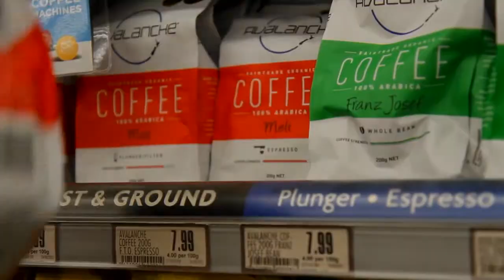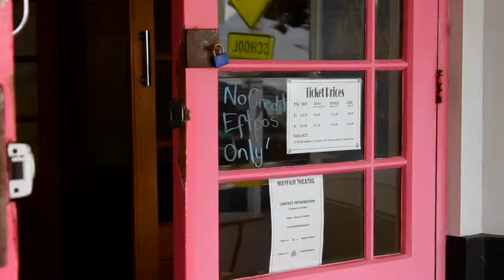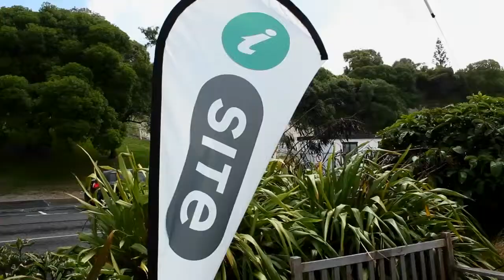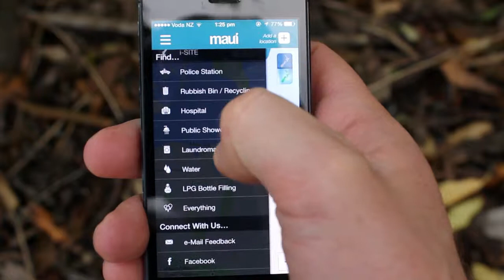Sikkerhetstips - Maui, New Zealand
Å reise med bobil gir en utrolig frihet og fleksibilitet, og for mange er dette den beste måten å oppleve Australia og New Zealand på. Man kan ta det som det kommer underveis, eller man kan legge
opp en reiserute på forhånd. Høye fjell, dype fjorder, regnskog, idylliske småbyer, vinområder og de vakre kystlinjene oppleves på en helt annen måte når man selv kan bestemme hvor lenge man skal være på hvert sted. Gjør et stopp der det passer og bli en dag eller to ekstra hvis dere forelsker dere i et spesielt område. Med bobil har man full fleksibilitet til å oppleve den fantastiske naturen i sitt eget tempo.